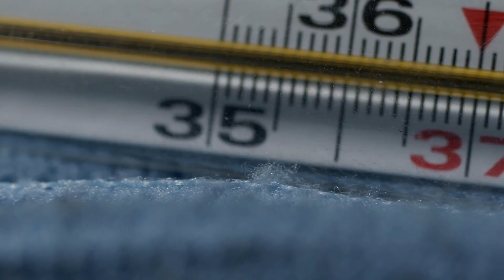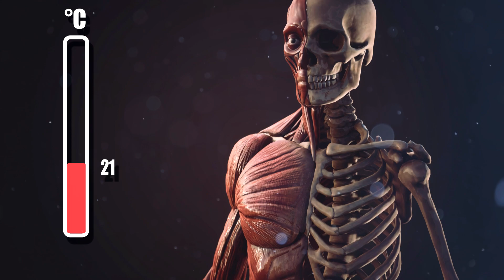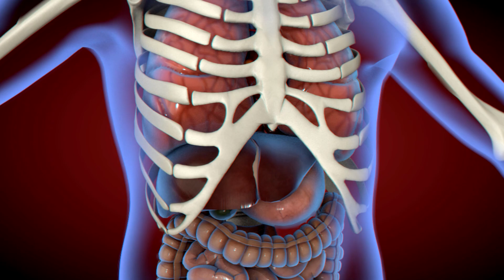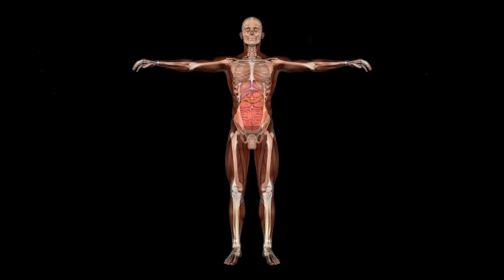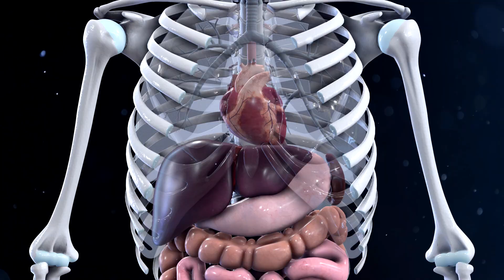What are the limits of human survival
What are the limits of human survival? The human body is undeniably amazing in what it’s capable of when it’s pushed to extreme limits, while very few on the planet have ever tested to see what those limitations truly are. A few of those men and women were under dangerous conditions that were sometimes out of their control. The truth is, no one really knows if they will ever be faced with a survival situation, whether they get lost while hiking out in the woods, or their car becomes stranded on a desert highway. Without the proper supplies and being exposed to certain elements, it’s only a matter of time before your body has had enough. Do you know how long you could survive without water, food, or shelter? And what’s considered to be too hot or too cold for a person? Or how long could you go without oxygen, and what elevation is simply too much for your body to handle? Keep watching to find out the answers to these questions and look out for the “rule of threes”, when you spot it let us know what it is in the comments below, the first three to get it right will get a shoutout on our next video.

Before we look at this, a quick reminder to give this video a thumbs up if you’re enjoying it and also to subscribe to Brain Impact for more videos just like this one. But now, back to survival.

Human beings have certain basic needs. We must have food, water, air and shelter to survive. If any one of these basic needs is not met, then humans cannot survive. Before past explorers set off to find new lands and conquer new worlds, they had to make sure their basic needs were met. Supplies of food and water were brought on the journey or were gathered along the way. Shelter, such as a tent, was either carried or built to protect explorers from the weather or other dangers. Basic human needs have not changed much since the 17th century. We continue to explore to better understand our own world and to address the modern challenges that face societies in general. Beyond the boundaries of Earth, 21st century explorers will face a unique set of challenges as they return to the Moon, travel to Mars, and scout the far reaches of the Solar System.